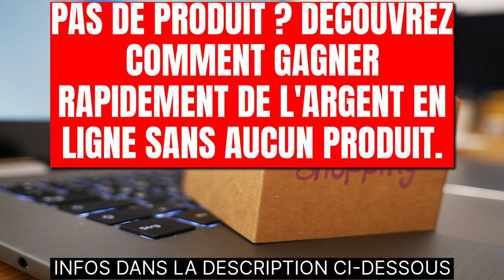PAS DE PRODUIT ? DÉCOUVREZ COMMENT GAGNER RAPIDEMENT DE L'ARGENT EN LIGNE SANS AUCUN PRODUIT.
Pas de produit ? Découvrez comment gagner de l'argent en ligne rapidement sans produits. Si vous êtes plein d'idées sur la façon de gagner de l'argent en ligne sans produits mais que vous ne savez pas par où commencer, alors vous n'êtes pas seul. De nombreuses façons ont été développées pour gagner de l'argent en ligne sans avoir à vendre un produit. N'avoir aucun produit à vendre est une option beaucoup plus pratique pour ceux qui débutent dans le commerce en ligne. Vous n'avez pas à vous soucier de vos compétences en informatique. Des compétences informatiques de base suffisent pour démarrer une activité en ligne. Internet propose divers modèles et tutoriels pour faciliter la création de sites Web. Il existe également des sites Web qui offrent des services d'hébergement Web afin que vous puissiez accéder à votre entreprise en ligne à tout moment, n'importe où sur Internet. Si vous voulez un site Web plus soigné, vous pouvez engager des développeurs de sites Web pour le faire pour vous. Les sites d'adhésion sont omniprésents sur Internet et une partie de leurs forfaits vous apprend à créer votre propre site Web, les tenants et les aboutissants de l'hébergement Web et les moyens de gagner de l'argent en ligne. Vous voulez savoir comment gagner de l'argent en ligne sans produit ? En voici un. Essayez de promouvoir des produits. De plus, vous n'avez pas à vous soucier du transport des stocks. Les programmes d'affiliation proposés par les petits et les grands détaillants peuvent être un bon point de départ, mais il serait difficile de concurrencer WalMart, Target ou Best Buy car ce sont des détaillants déjà établis que les consommateurs connaissent et se soucient de la confiance. Un moyen encore plus efficace de gagner de l'argent en ligne consiste à s'adresser à un créneau populaire composé d'un petit groupe de personnes ayant des intérêts et des besoins communs. Vous pouvez trouver un créneau spécifique où vous pouvez trouver une solution à leurs besoins. Par exemple, vous pouvez avoir une bonne source de livres anciens et d'occasion et essayez donc de cibler un créneau d'amateurs de livres et de collectionneurs. Vous avez peut-être soudainement trouvé un bassin de clients fidèles. Maintenant que vous avez une idée de la façon de gagner de l'argent en ligne sans produit, gardez à l'esprit que vous aurez plus de succès si vous vous adressez à un créneau populaire qui semble déjà rentable. Le programme d'affiliation est un élément essentiel de votre activité en ligne car il est la source de produits et de services qui fournissent des solutions et répondent aux besoins de votre créneau de clientèle choisi. Un bon site Web peut également être utile, surtout s'il est bien promu auprès de votre public cible. Nous espérons que vous savez maintenant par où commencer.